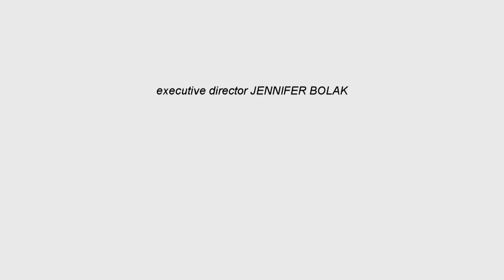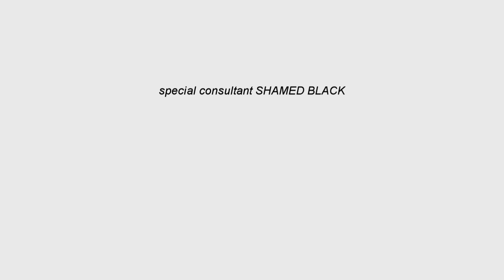Jonathan Steele -- The View / Bad Singing Of A Prince Song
JOHNATHAN STEELE
The Johnathan Steele Show
Smooth Neo Soul by Zeekos Red Phoenix

The Johnathan Steele Show "Copyright Disclaimer Under Section 107 of the Copyright Act 1976, allowance is made for "fair use" for purposes such as criticism, comment, news reporting, teaching, scholarship, and research.
The Johnathan Steele Show *Please don't go out of your way to "witchhunt" anyone that I have talked about in these videos. This channel's purpose is to entertain people and not to spread hate to anyone else's channels. I have no ill will towards anyone I make videos about.*